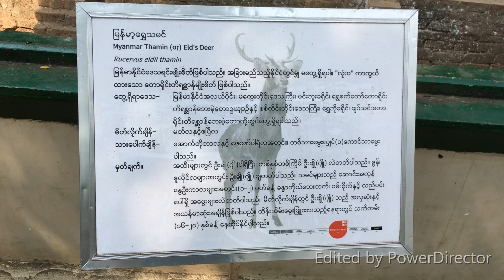ရှားပါးမျိုးစိတ်စာရင်းဝင် မြန်မာ့ရွှေသမင် 😊😉 Myanmar Thamin/Eld's deer/Burmese brow-antlered deer